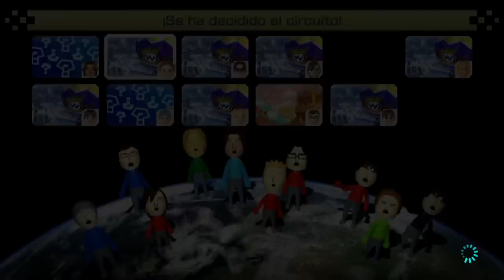Mario Kart 8 Online con Kami #11 Banana control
PARA MAS INFORMACION ABRE LA DESCRIPCION

P.D. Comenta lo que quieras, no te cortes XD